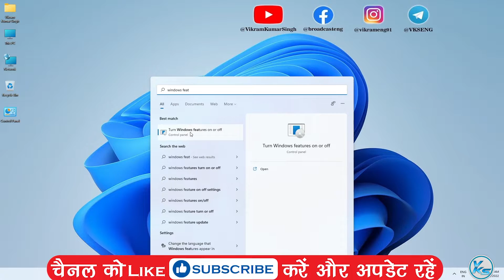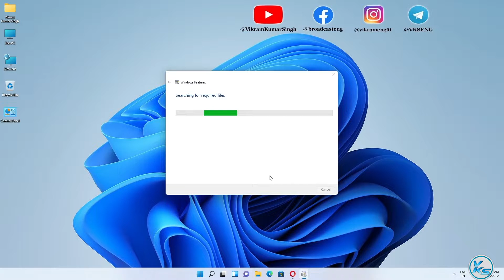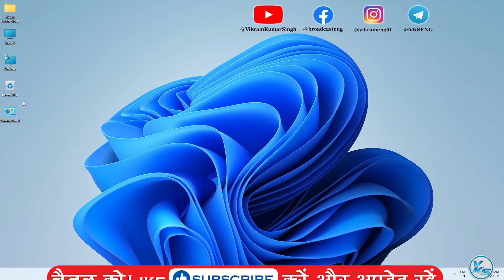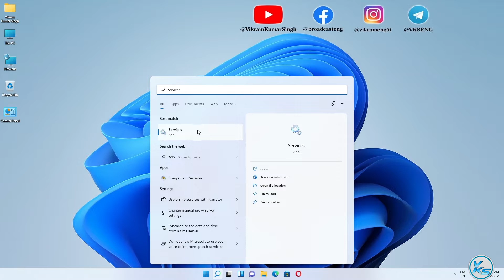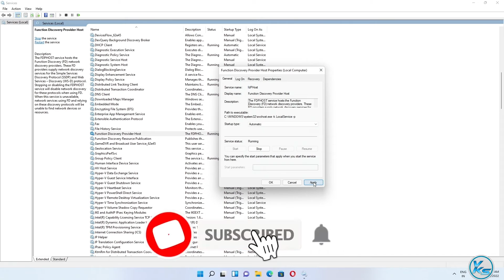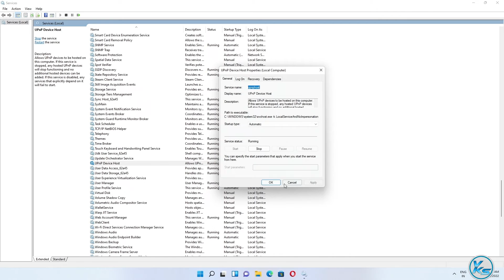✅ How To Access Shared Folder in Windows 11 - How Do I Find A Shared Folder On My Network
In This Tutorial, I will be Showing You ✅ How To Access Shared Folder in Windows 11 - How Do I Find A Shared Folder On My Network | windows 11 me shared folder kaise access kare | windows 11 me shared folder kaise search kare | विंडोज 11 में साझा फ़ोल्डर तक कैसे पहुंचें - मैं अपने नेटवर्क पर एक साझा फ़ोल्डर कैसे ढूंढूं?

Useless Tags :
How To Access Shared Folder in Windows 11
How Do I Find A Shared Folder On My Network